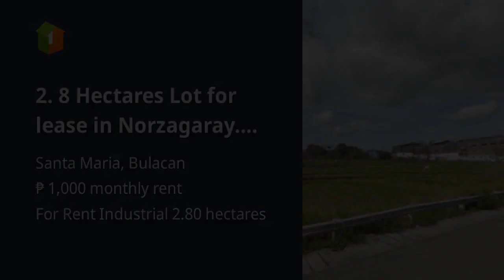2. 8 Hectares Lot for lease in Norzagaray. Santa Maria, Bulacan.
2. 8 Hectares Lot for lease in Norzagaray. Santa Maria, Bulacan.

Lots, Lands, and Farms For Rent / Lease in Santa Maria, Bulacan